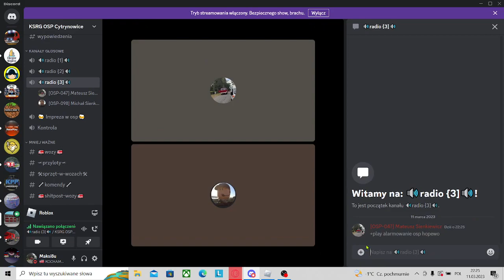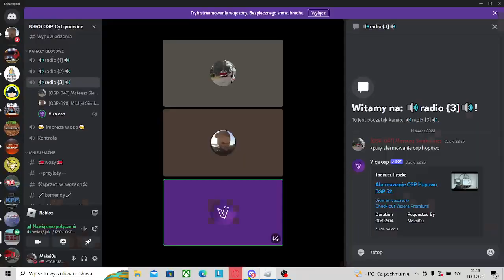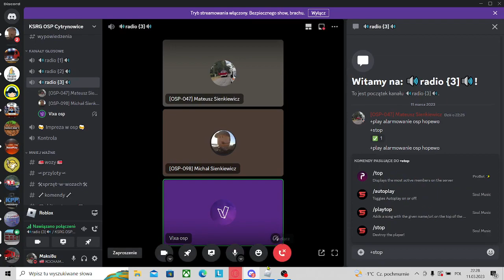typowy dzień z życia strażaka [#1]